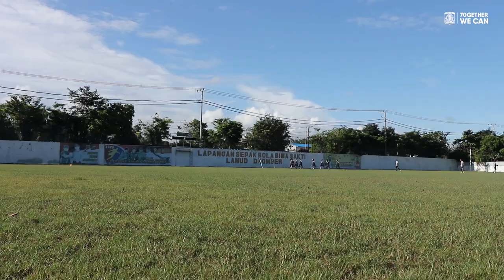Selamat Berakhir Pekan!